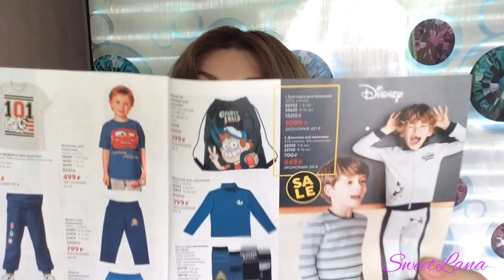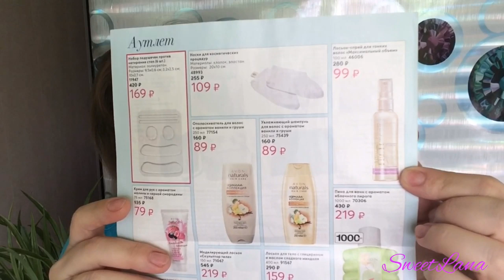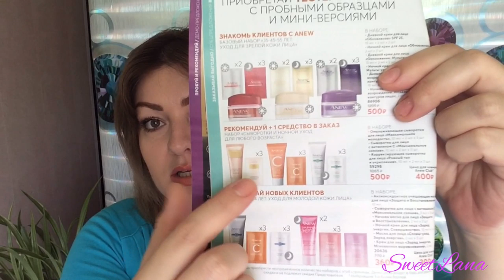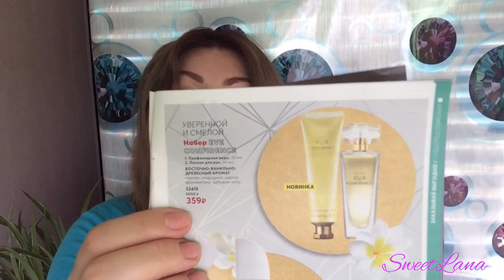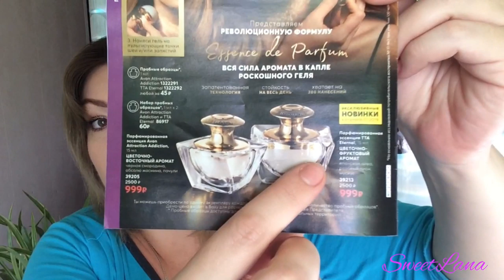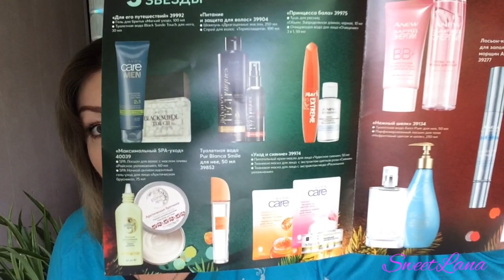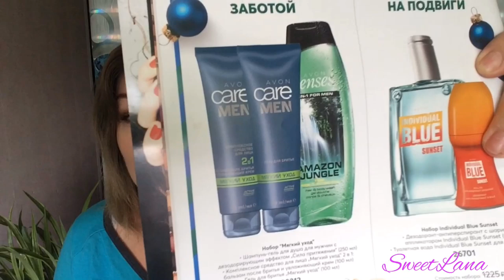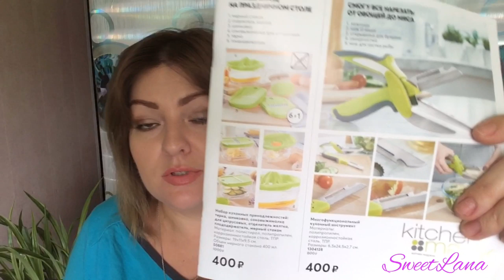ЭЙВОН РАДУЕТ! Фокус, аутлет, черная пятница и другие распродажи ЭЙВОН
ВСЕМ ПРИВЕТ!!!
В этом видео вместе полистаем брошюры ЭЙВОН. Настолько ли выгодна распродажа Черная пятница? Что стоит выбрать в аутлете и фокусе? Какие подарки ЭЙВОН нам приготовил к новому году? Приглашаю обсудить план покупок и поделиться своими отзывами! Какие покупки станут наиболее выгодными в 16 каталоге ЭЙВОН?